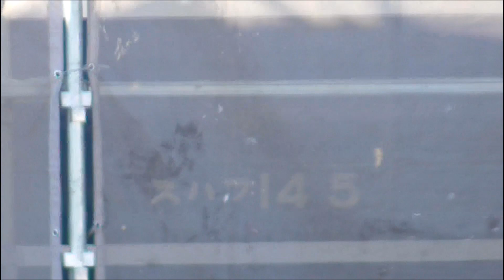【 東武 ＳＬ 復活へ向けた動き】ＳＬ客車 スハフ14-5 南栗橋屋外にて 外装修繕開始か？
2017年01月07日

本日、東武鉄道ＳＬの客車となる12系客車 2両と14系客車 4両　合計6両のうち、スハフ14-5の上に足場が組まれていました。
以前、北春日部で8111Fの外装修繕を行った際も、同様の足場が組まれて作業していましたので、おそらくＳＬ客車の外装修繕工事が始まったと重まれます。
キレイになって、ＳＬの客車として活躍してくれるのが楽しみです。修繕後の外装色は青色のままか気になるところではあります。

◆新設 線路奥、工場棟横に留置（14系 4両）
　スハフ14-1　オハ14-1　スハフ14-5　オハフ15-1

◆新設 線路奥に留置（12系 2両）
　オロ12-5＋オロ12-10

◆蒸気機関車（ＳＬ）復活運転へ向けての概要

　●東武鬼怒川線で復活するＳＬ「大樹(たいじゅ)」の営業運転開始日を、2017年8月10日(木)に決定！

　●運転計画概要
　　①2017年8月10日運転開始
　　②東武鬼怒川線 下今市～鬼怒川温泉間　12.4km
　　③所要時間　片道約35分
　　④運転日数　土休日を中心に年間約100日（1日3往復）を予定
　　⑤客車の座席定員数は、約200席を予定

　●ＳＬ復活運転は「ＳＬ+車掌車+客車+ディーゼル機関車（ＤＬ）」で運行
　　①ＳＬ　　貸与　ＪＲ北海道　C11-207　（2016年08月19日受入済）
　　②車掌車　譲渡　ＪＲ貨物　　ヨ8634 　（2016年06月11日受入済）
　　③車掌車　譲渡　ＪＲ西日本　ヨ8709 　（2016年06月25日受入済）
　　④客車　　譲渡　ＪＲ四国
　　　スハフ14-1、オハ14-1、オハフ15-1、スハフ14-5、オロ12-5、オロ12-10 計6両
　　　（2016年10月04日、05日受入済）
　　⑤ＤＬ　　譲渡　ＪＲ東日本　DE10-1099（2016年12月23日受入済）
　　⑥転車台　譲渡　ＪＲ西日本　広島県 三次市→鬼怒川温泉駅（2017年01月26日受入済）
　　⑦転車台　譲渡　ＪＲ西日本　山口県 長門市→下今市駅（2017年02月03日受入済）
　　⑧南栗橋検修庫の新設（2016年08月04日完成）
　　⑨車掌車　譲渡　大井川鐡道　ヨ13785（2016年10月？受入済）
　　⑩客車　　譲渡　ＪＲ北海道（元 寝台急行 はまなす車両）
　　　スハフ14-508、オハ14-504、オハ14-505(ﾄﾞﾘｰﾑｶｰ)、スハフ14-501 計4両
　　　（2017年02月23日受入済）